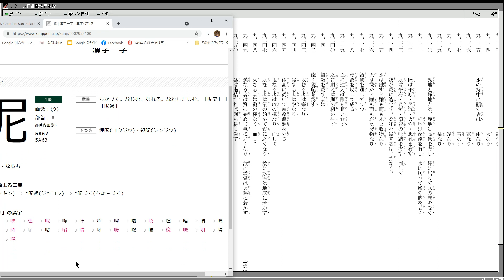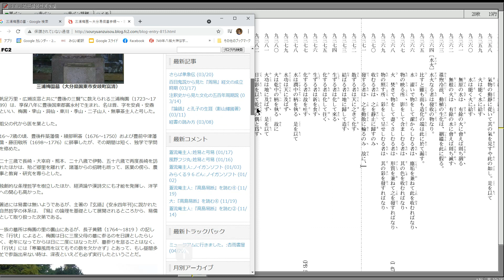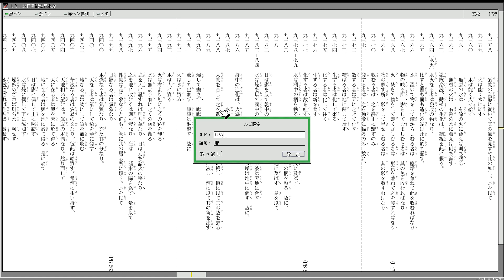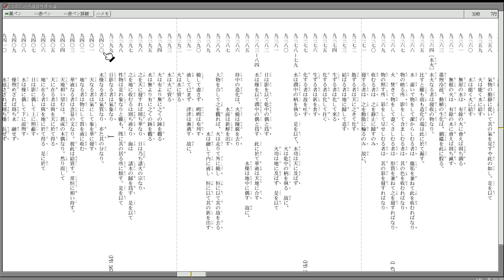原文の再チェックと若干の解説（地冊/露部/性界の冊/水燥）167